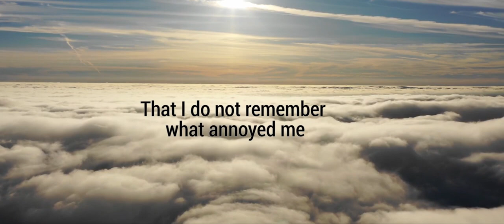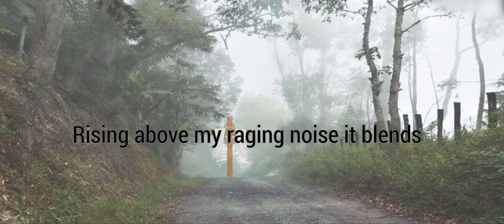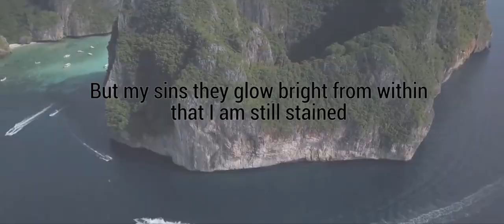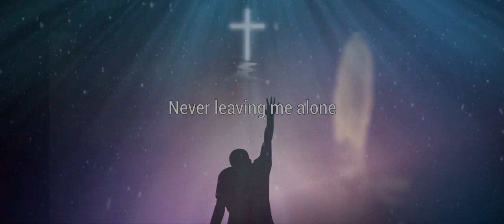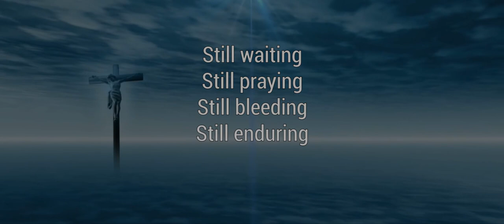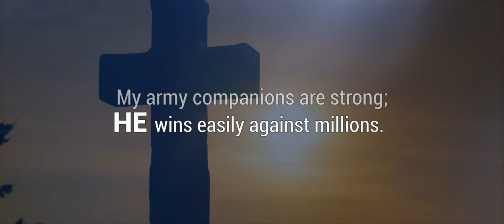Donna Ogunnaike's Poem - Still Small Voice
My poem "Still Small Voice" captured in this lyric video is the entire sum of my relationship with God: as full, faulted, flawed and sometimes frail my faith is, His Love is fierce, unfailing and unyielding.
I asked Him how to turn my art to profit in this season and on the 2nd of May, 2020 He said: "A Gift Is Meant To Serve".
So, this is me serving in this season. Until He speaks again on the matter, I will continue sharing, for free, poems of Hope Love Truth Empathy Reflection Empowerment and Peace . I hope in these dark and terribly scary days, you will find faith, courage, relief and hope in them. God never leaves us.

Credits:
Poem Written on 19th September, 2013 by Donna Obaseki-Ogunnaike.
Produced as part of Donna Ogunnaike's Poetry Album "Water For Roses",  2015 by: Ibukun Emuwawon @spaceshipboi
Lead Vocals: Uber Talented Rosemary Tony-Ayoko @tonysroz
All Back Up Vocals and Chants by the producer, Ibukun Emuwawon.
Poem also contained in Donna Ogunnaike's debut collection of poems: "A Different Kind Of Broken".
Images either Donna Ogunnaike's or Google's free images.